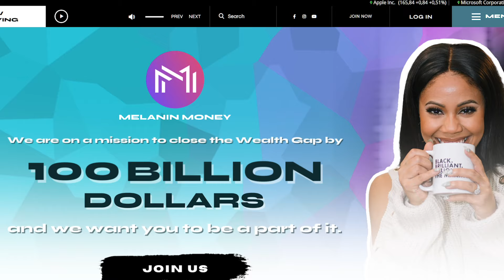How To Go From Broke To Financially Free !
Want to be financially free? This is the episode for you!

Feel free to make more and save more on taxes?

In this episode, you'll learn about Welby's proven strategies, from targeting distressed properties to understanding the true value of a deal beyond just interest rates. He opens up about overcoming financial setbacks, navigating market challenges, and the importance of quality over quantity in your investment portfolio.

Welby also addresses the significance of sound education and teamwork, sharing personal stories of both success and failure that highlight how to move forward with confidence and build substantial equity. Whether you're new to real estate or looking to refine your approach, Welby's journey from financial hardship to building a thriving real estate portfolio will inspire and educate.

Join us as we delve into smart investing, negotiation tactics, and how to effectively leverage your resources to achieve financial independence. This episode is packed with actionable insights and real-world examples, so grab your notebook and get ready to flip houses like a pro in 2024!

We are going to dive deep into vital financial strategies to help you finish 2024 on a strong note. We'll talk about the importance of setting up the right financial foundation, accessing retirement accounts penalty-free, implementing tax-saving strategies during the correct season, and leveraging investments to build wealth.

Get ready to take notes and elevate your financial game!